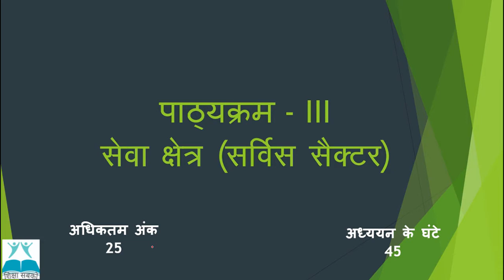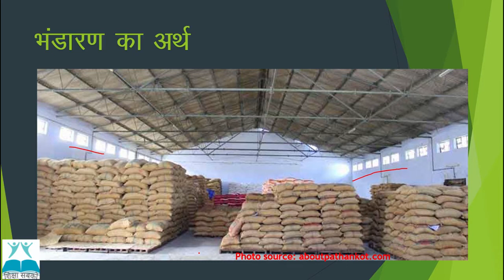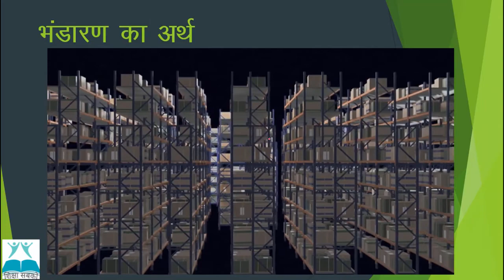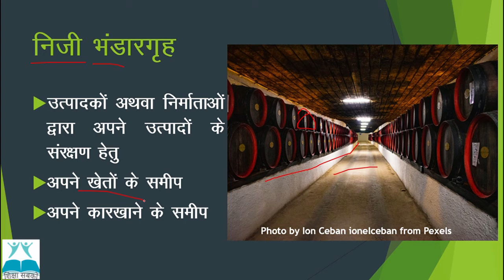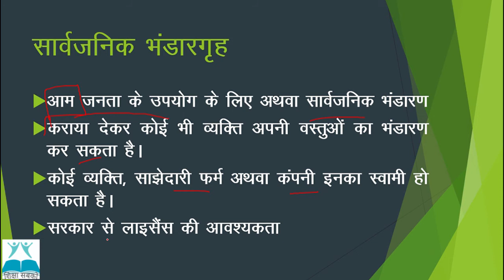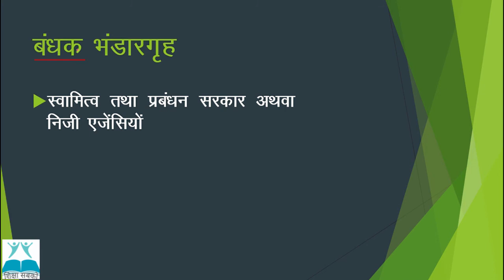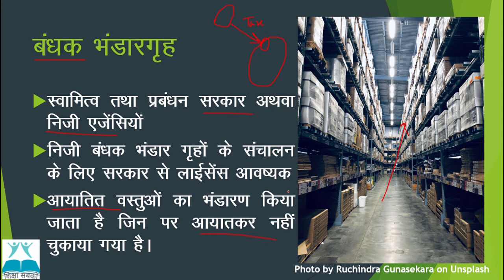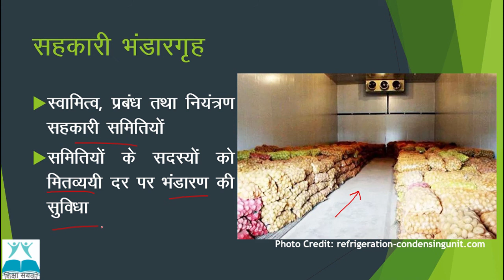NIOS|माध्यमिक कक्षा|व्यवसाय अध्ययन 215| पाठ - 6| भंडारण सेवाएँ |भाग - 1| Storage Services | Part 1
नमस्कार,

इस वीडियो में  NIOS की माध्यमिक / दसवीं कक्षा के व्यवसाय अध्ययन विषय के पाठ्यक्रम - 3 "सेवा क्षेत्र (सर्विस सैक्टर)" के अंतर्गत छठे (6th) अध्याय "भंडारण सेवाएँ"  का  पहला  भाग पढ़ाया गया है |